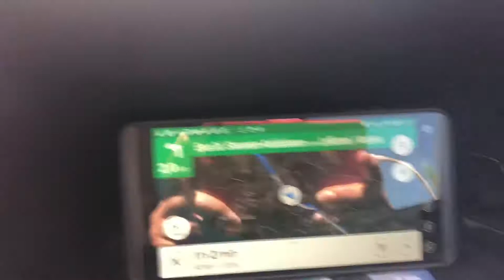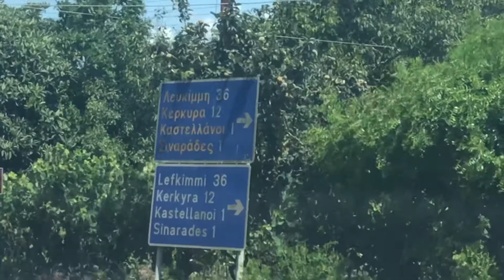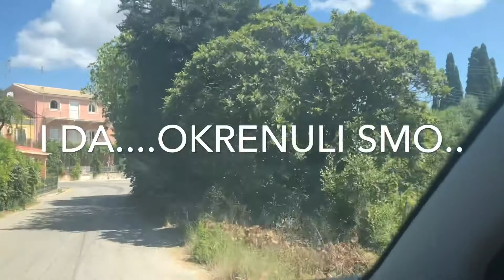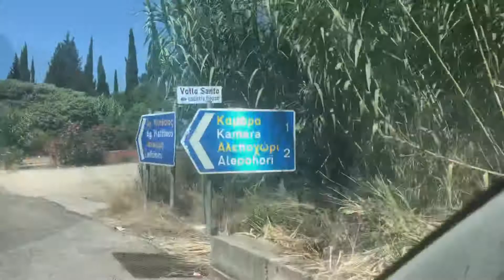Greece, nas zadnji dan na otoku Krfu